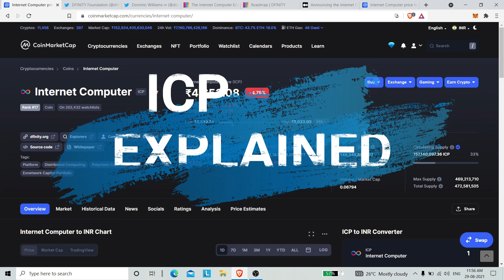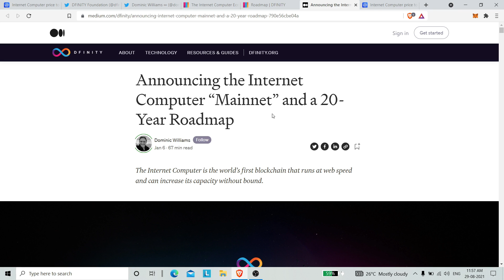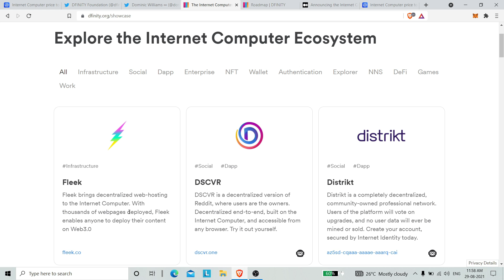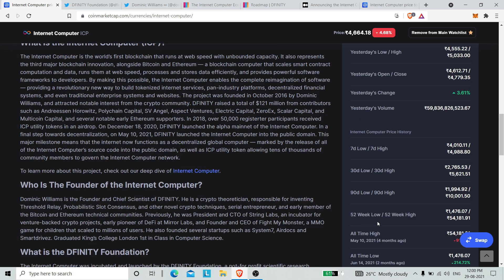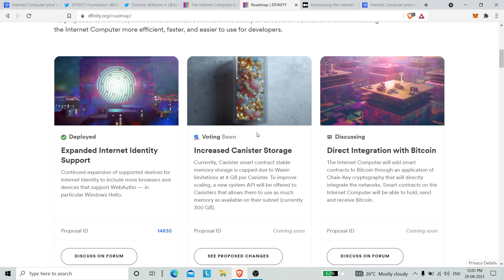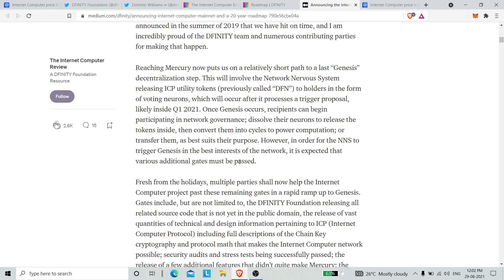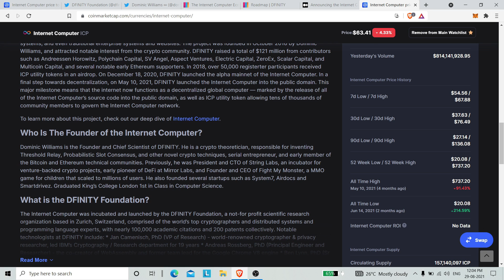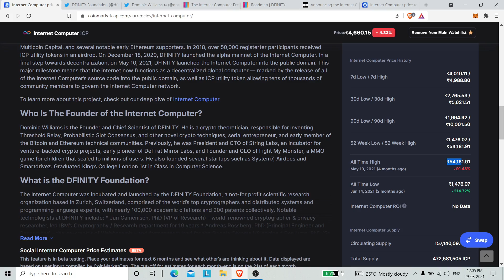ICP Coin DIFINITY | Full explained | Price Predictioni📉🔥 | How Internet Computer will work | Hind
ICP Coin | Why ICP coin Down | How Internet Computer will work | Dfinity
ICP coin is about to pump big | internet computer crypto | ICP coin | 100X Altcoins | Top Altcoins
icp price
icp coin
icp crypto
icp coin price inr
internet computer crypto
internet computer crypto price
internet computer coin

ICP Token Reality & Price Prediction Pump time soon 100x in 2021 | (icp) Internet Computer Coin News
ICP Internet Computer Analysis | Watch Out 📉🔥